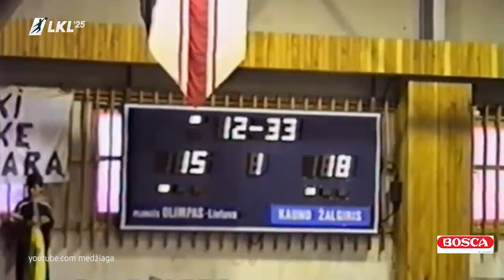LKL’25 legendos: Rimas Kurtinaitis